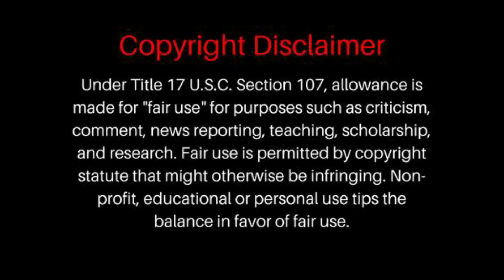The great gig in the sky - Pink Floyd - Live in Venice 1989 ( good audio) REACTION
The great gig in the sky - Pink Floyd - Live in Venice 1989 ( good audio)

BrosReact0151 The great gig in the sky - Pink Floyd - Live in Venice 1989 ( good audio) reaction